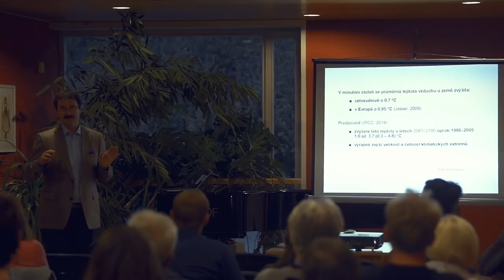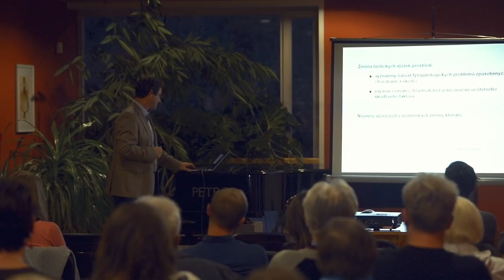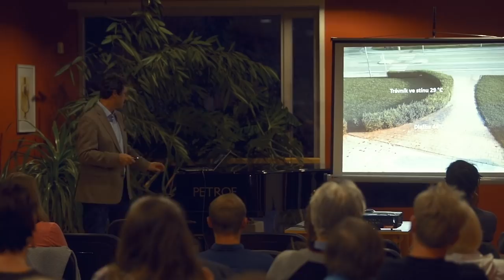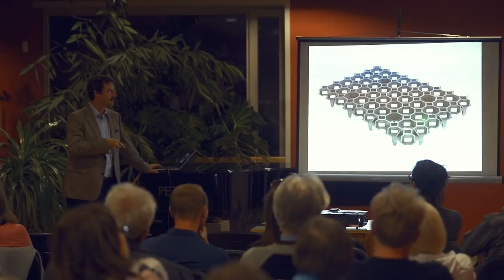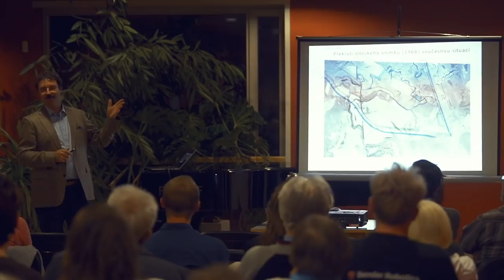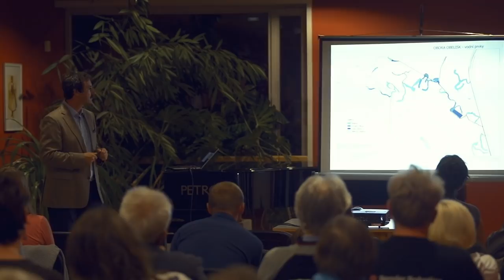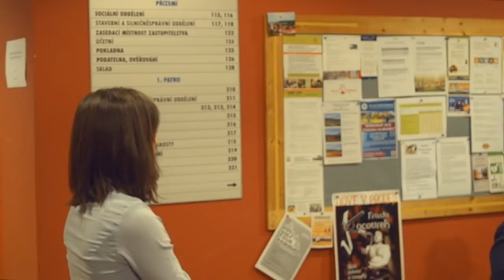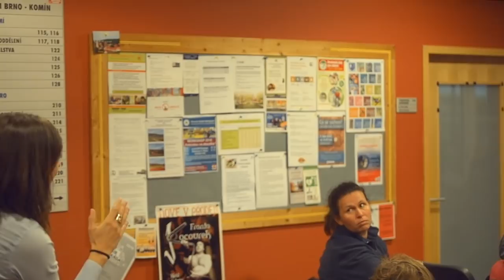2018-10-02 | CO SE SUCHEM? (beseda)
Beseda s Ing. Přemyslem Krejčiříkem, Ph.D - odborníkem v oblasti zahradní a krajinářské architektury na téma: "Jak vrátit vodu do krajiny?"

Součástí besedy bude i diskuze o tom, jak lze vylepšit hospodaření s vodou přímo v městské části Brno - Komín.

Beseda: Co se suchem aneb Jak vrátit vodu do krajiny.
Kdo: Ing. Přemysl Krejčiřík Ph.D
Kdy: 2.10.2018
Kde: Vavřinecká 15, Budova radnice Městské části Brno-Komín.